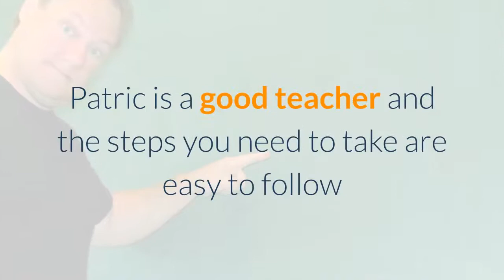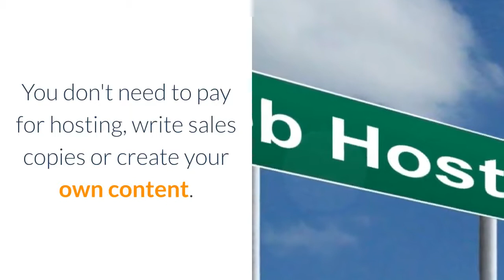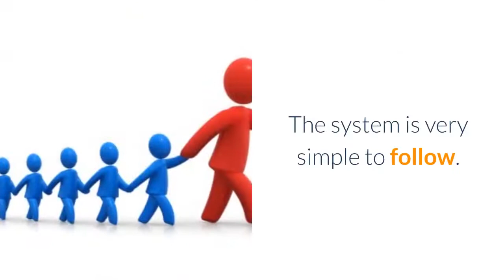Recurring Online Income Streams Australia|Recurring income stream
Your Own Clone “Secret Web Page”.

You’ll get a cone of Patric Chan’s “Secret web page”, which is all ready to go, and you DO NOT need to do anything else with it, other than to promote the unique link that’s created for you.

All the technical stuff will be handled on your behalf,  including the hosting fees. You just worry about promoting the unique link that’s created for you.

Not to mention, your website will be constantly updated on your behalf, to ensure you get the highest performance and conversion.

There is an entire back-end software system for you to track your commissions and leads.

On top of that, you’ll also be able to see how many visitors are coming to your website, and the number of subscribers you have.

With the latest version of 5.0, you’ll now get to clone the FUNNEL as well.

Valuable Products To Give Away

Patric Chan has free products which he gives away in order to attract leads. So if you were to actually write this kind of content or even hire someone to do that for you, it will cost you a lot of money. But again, all this is done for you. You don’t worry about anything, other than promoting the unique link that’s created for you.

An Income Stream from The System

So as mentioned earlier, Patric Chan will basically produce the content, craft marketing campaigns for you, research the good products for you, and promote the offers for you through the system.

Not to mention, he will see if there are  new membership products which he can promote on your behalf, so you are able to earn monthly commissions from the products sold.

Having said that, the CB Passive Income 5.0, the software will automatically “insert” your affiliate ID inside the products recommended in the FUNNEL dashboard, which will help you make more in passive income.

Lifetime Commission

Solid Internet Business

As you can see, when new versions are launched, only means there are improvements being done to the system. If you actually follow the training, and clone the system, you will make money. And like Patric Chan mentioned in the video, you will not become rich over night. He is clear and honest about that.

Have Access To Promotion Training Courses.

As you know, with the CB Passive Income, you only need to worry about how to drive traffic to your web pages. Patric Chan does not do that for you.

However, Patric Chan does provide you with video training and manuals on how to promote your new-found internet business, to help you achieve success with your online business.

In the reviews out there, people will point out that the video trainings that Patric Chan provides you with, are from YouTube and that you can get access to these videos for free without having to pay for them. That’s true. But let’s admit,  Patric has gone out and found these great YouTube videos for you, and he has saved you the time to search for them.

Having said that, if you are a “newbie”, you would not even know what to even search for in “YouTube”. So he deserves a “Thank You” for doing that for you.

Patric has all these video training’s for you, and if you follow the tips in the videos, you will be able to actually drive traffic to your web pages. The training is a step-by-step, and is easy to follow.

With the CB Passive Income 5.0, there are now even MORE video training to help teach you about online promotions and how to drive free traffic. There are also video training’s that talk about paid traffic (that’s up to you to decide which way to go for).

If you follow the training, you will be able to make sales. On top of that, many experienced marketers are using it to make passive income for themselves.

Why Would You Use A System Like Passive Income To Do The Work On Your Behalf?

You are saving to have to pay for hosting fees, paying for website designers, content writers, copywriters and email marketers. As you can see, these are costly. And so when you sign up for the CB Passive income, you are saving your money. And you just focus on one thing, driving traffic to your website, in order to promote your unique link that is created for you.

What Happens After I join the Passive Income 5.0?

 Once you join the CB passive Income, you will receive your web pages, which you will be promoting through your unique link.

So How Do You Make Money From Your Web pages?

Your web pages will give away free eBooks or software’s (Which are all developed already for you).